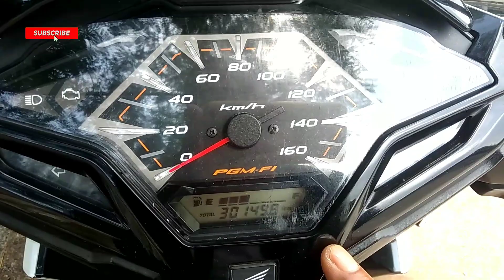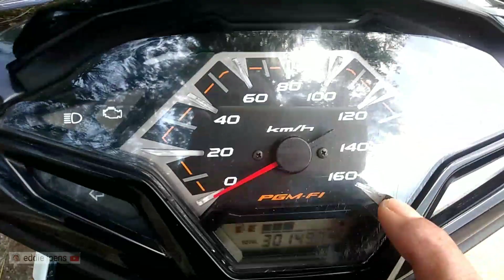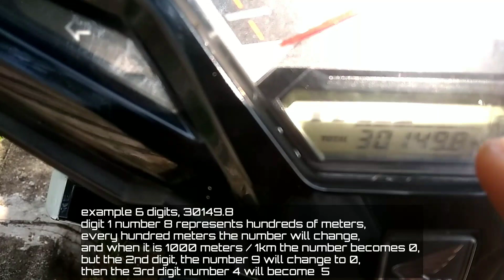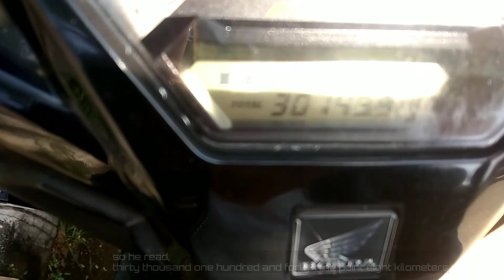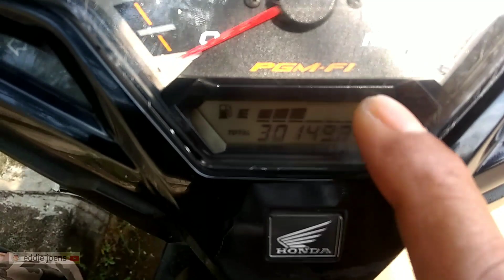cara baca odometer || berapa kilometer sebaiknya, oli sepeda motor diganti ?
cara baca odometer, berapa kilometer oli sepeda motor harus diganti ?, cara membaca oddometer motor, di video ini di jelaskan fungsi alat speedometer, fungsi odometer, angka digit odometer, dan cara membacanya,